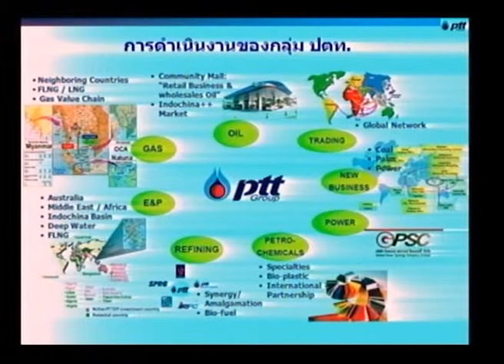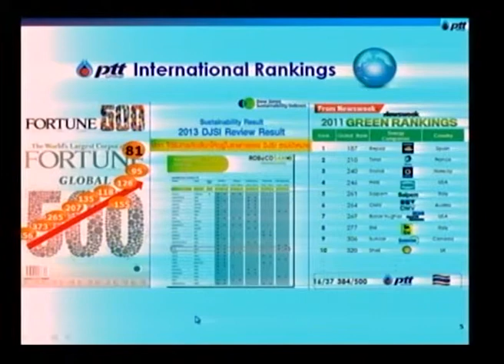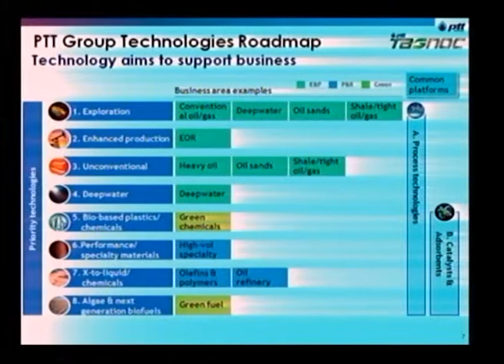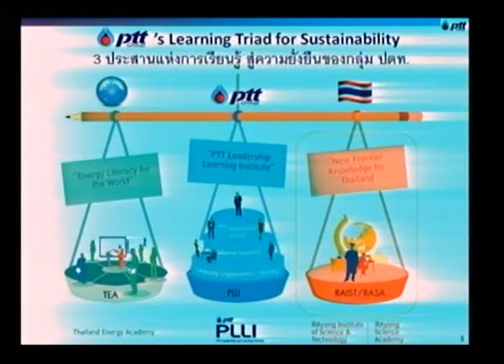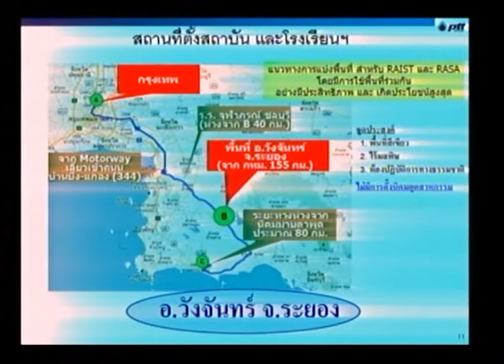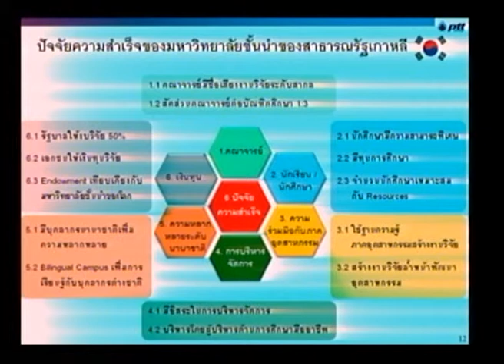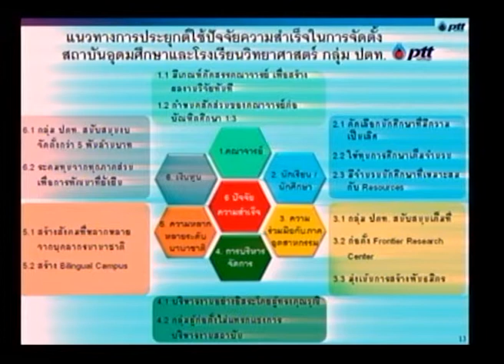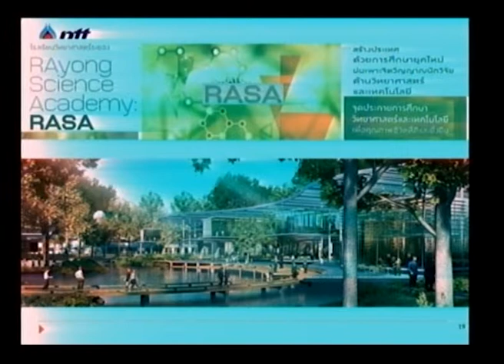นวัตกรรมขับเคลื่อน ปตท. สู่การเป็นบริษัทไทยข้ามชาติชั้นนำ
ดร. ไพรินทร์ ชูโชติถาวร ประธานเจ้าหน้าที่บริหารและกรรมการผู้จัดการใหญ่ บริษัท ปตท. จำกัด (มหาชน) อภิปรายในหัวข้อ "นวัตกรรมขับเคลื่อน ปตท. สู่การเป็นบริษัทไทยข้ามชาติชั้นนำ" ในการเสวนาพิเศษ หัวข้อ "วิทยาศาสตร์และเทคโนโลยี : พลังขับเคลื่อนเพื่อการพัฒนาที่ยั่งยืน (S & T: Driving force for Sustainable Development)" ในการประชุมวิชาการประจำปี สวทช. ครั้งที่ 10 วันที่ 31 มีนาคม 2557 เวลา 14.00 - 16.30 น. ณ ห้องประชุมออดิทอเรียม ศูนย์ประชุมอุทยานวิทยาศาสตร์ประเทศไทย